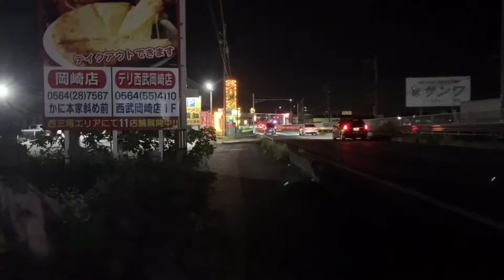愛知県 安城市 尾崎町を歩く👣とうじろうの歩行記録 27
安城市 尾崎町柳田 交差点 〜 岡崎市 宇頭町までを進んでいきます

ラーメン本丸亭 安城店
西三運輸 尾崎営業所
ラーメン横綱 安城店
アップガレージ 岡崎宇頭店
すき家1国岡崎宇頭店

など 少し街並みから外れてまっすぐ進みます。